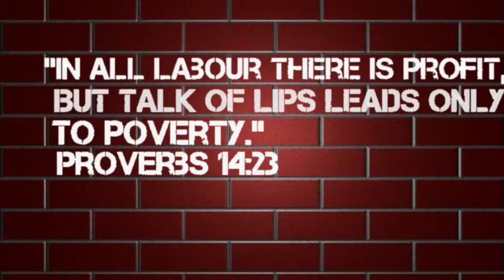JSerra Fall Camp 2017